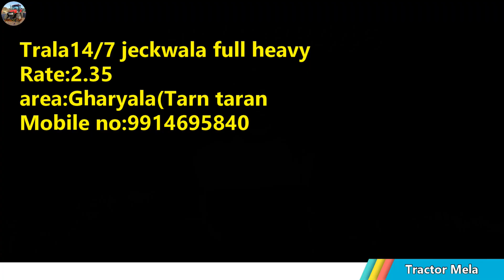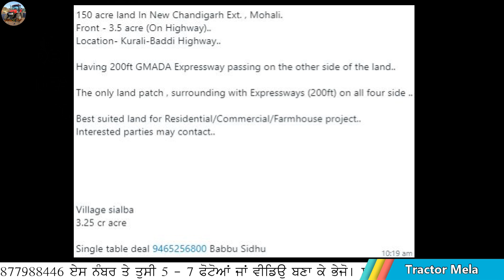150 ਏਕੜ ਕਮੱਰਸ਼ੀਅਲ ਜਮੀਨ ਵਿਕਾਊ ਇੱਕ ਟੱਕ ਰੇਟ...... / JCB / Sonalika 60 / Swaraj 744 / Eicher 241 / Bullet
"ਟਰੈਕਟਰ ਮੰਡੀ"
"ਪੁਰਾਣਾ ਟਰੈਕਟਰ ਮਾਰਕੀਟ"
,ਸੋਨਾਲੀਕਾ,
ਫੋਰਡ,
ਫਾਰਮਟੇਕ,
ਮੈਸੀ ਪ੍ਰੀਤ,
ਸਵਰਾਜ 855,
ਮੰਡੀ,

150 ਏਕੜ ਕਮੱਰਸ਼ੀਅਲ ਜਮੀਨ ਵਿਕਾਊ ਇੱਕ ਟੱਕ ਰੇਟ. / JCB / Sonalika 60 / Swaraj 744 / Eicher 241 / Bullet